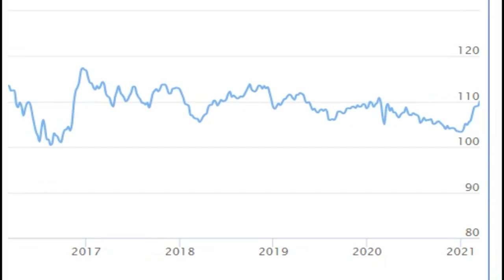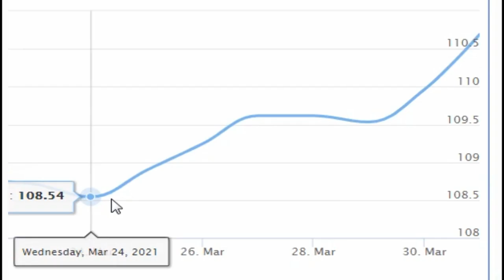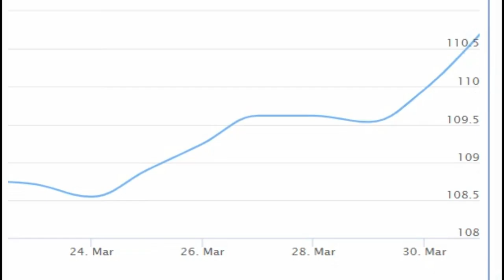Dollar ( USD ) to Japanese Yen ( JPY ) ( Japan 日本 日本円 ドル )